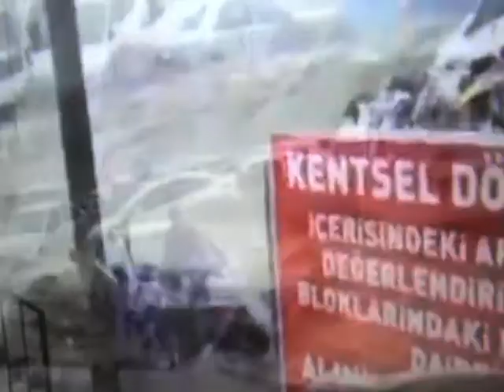Water (32) Floating Cars - h:min:sec